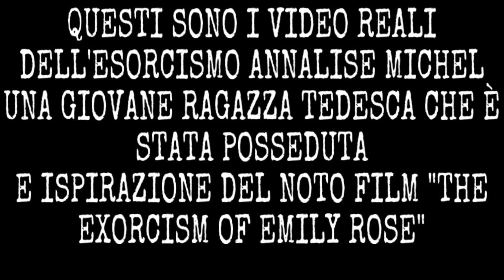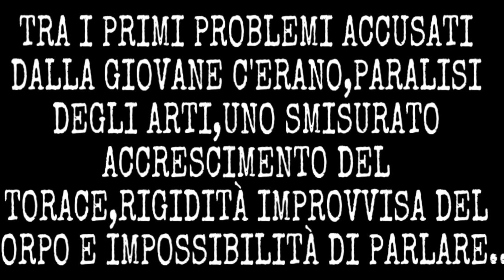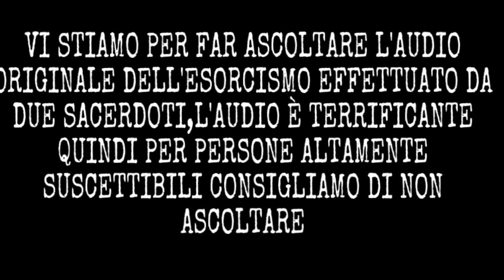LE VERE IMMAGINI E AUDIO ORIGINALE DELL’ESORCISMO DI ANNALIESE MICHEL 😱😱👹